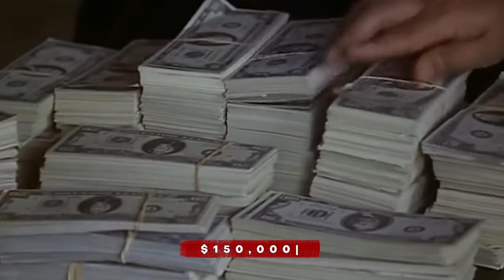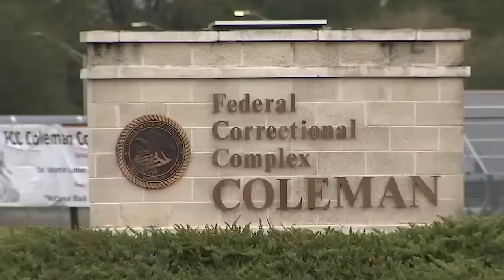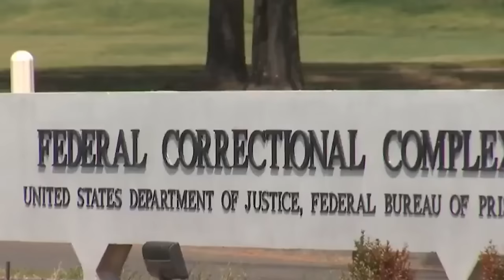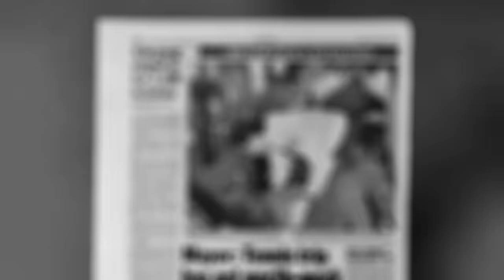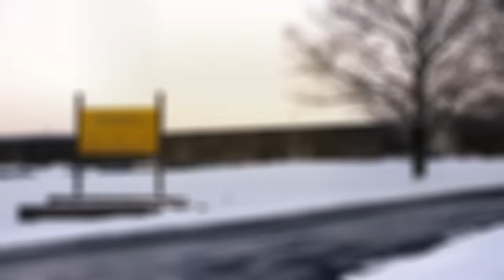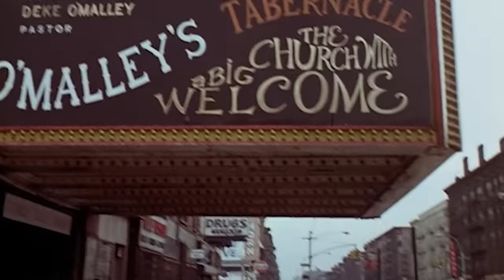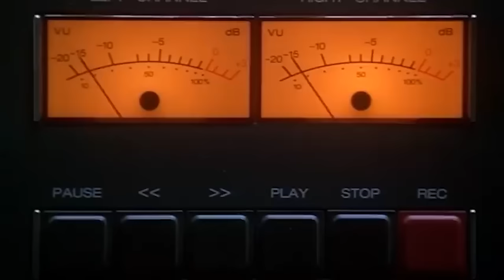Mafia Bosses Who Are Still Alive In 2023